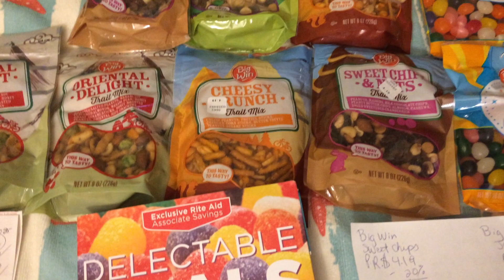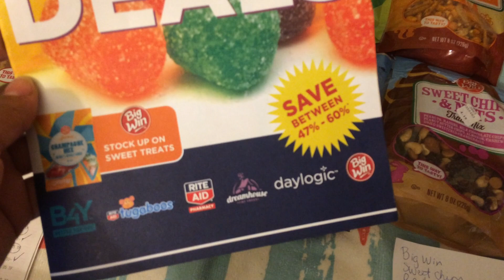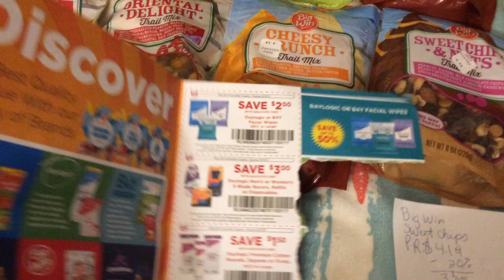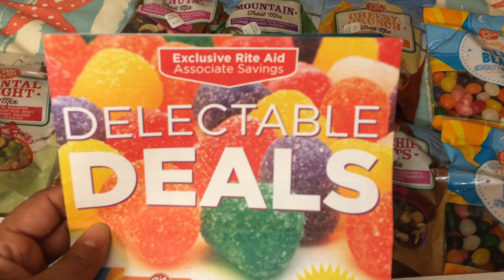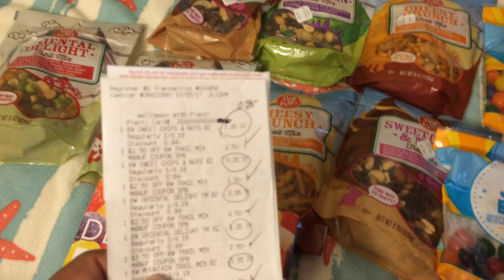Rite Aid couponing cuponeando # 249 Cupones Gratis en Rite Aid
Bendiciones mis amigos, quiero compartir con ustedes de esta compra que hice hoy en la farmacia de Rite Aid. Use cupones que ellos estan dando en el area de farmacia. Una gran bendicion para mi, espero les guste este video, bendiciones